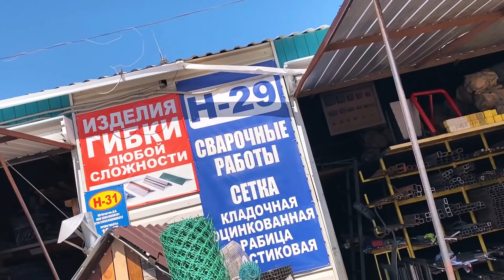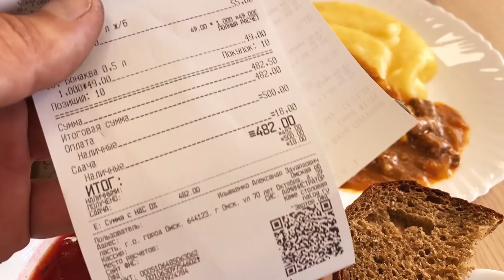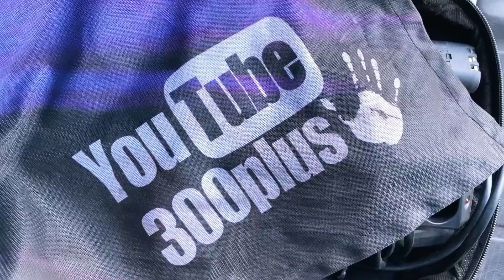5-е колесо на Субару, испытания